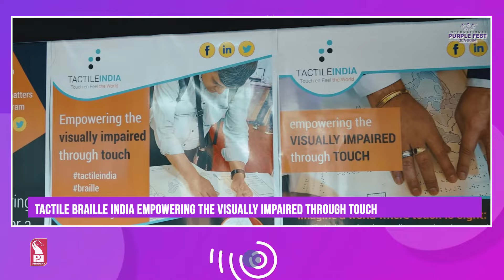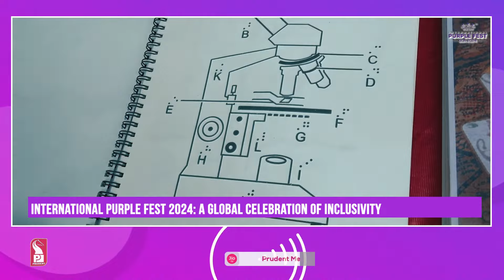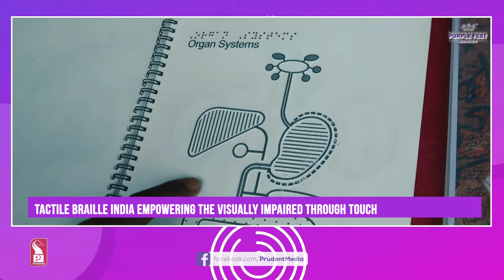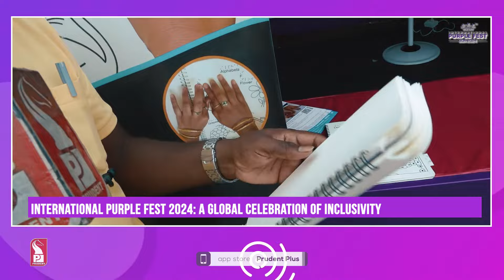'Tactile Braille India' : Touch en feel the world | International Purple Fest Goa 2024 | Shorts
Watch the glimpses of International Purple Fest Goa 2024.